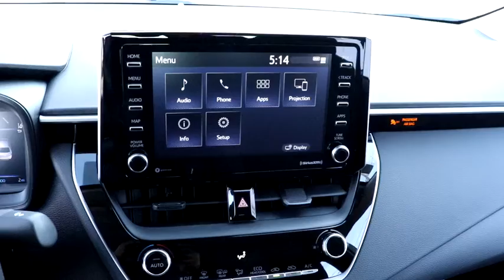2021 Toyota Corolla Chicago, Oak Lawn, Calumet city, Orland Park, Matteson, IL 21213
Black Sand Pearl New 2021 Toyota Corolla available in Chicago, Illinois at Toyota on Western. Servicing the Oak Lawn, Calumet city, Orland Park, Matteson, IL area.

6941 South Western Ave.

Scores 38 Highway MPG and 30 City MPG! This Toyota Corolla delivers a Regular Unleaded I-4 1.8 L/110 engine powering this Variable transmission. Wi-Fi Connect with up to 2GB within 6-month trial Mobile Hotspot Internet Access, Wheels: 16 Wide Vent Steel, Wheels w/Full Wheel Covers.* This Toyota Corolla Features the Following Options *Variable Intermittent Wipers, Urethane Gear Shifter Material, Trunk Rear Cargo Access, Trip Computer, Transmission: Continuously Variable (CVTi-S), Transmission w/Driver Selectable Mode and Sequential Shift Control w/Steering Wheel Controls, Toyota Safety Sense (TSS) 2.0, Tires: P205/55R16 All-Season, Systems Monitor, Strut Front Suspension w/Coil Springs.* Visit Us Today *A short visit to Toyota On Western located at 6941 S Western Ave, Chicago, IL 60636 can get you a tried-and-true Corolla today!